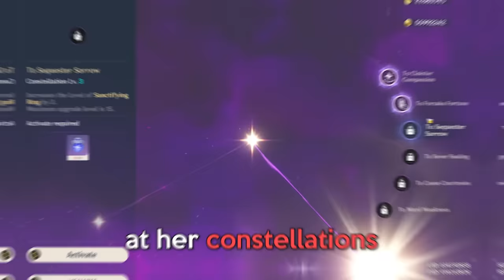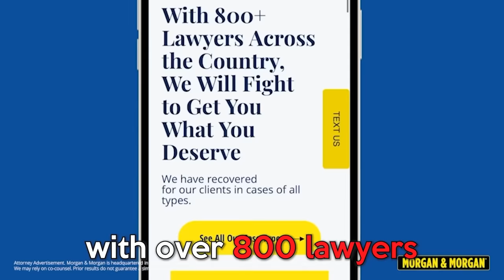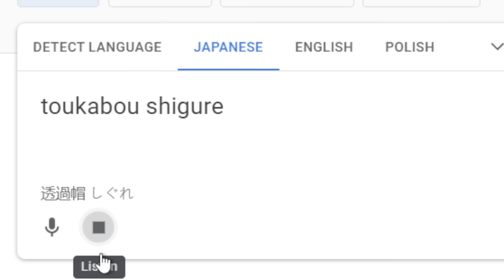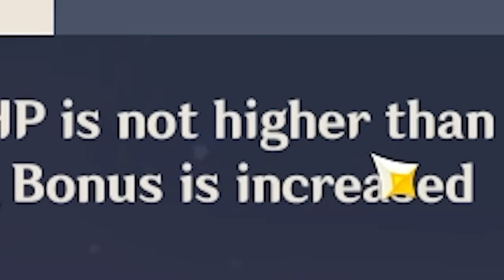I SPENT 4000 RESIN FOR 1000 EM KUKI | Genshin Impact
⬇️Expand me ᕙ(`▿´)ᕗ ⬇️
It took 1 year... but we finally levelled kuki... if only I did this before pulling C2 raiden...

If you’re ever injured in an accident, you can check out Morgan & Morgan.
Their fee is free unless they win.

►Stream schedule (Twitch)
7:00pm to 9:00pm Tuesday (AEDT)
7:00pm to 12:00pm Thursday (AEDT)
7:00pm to 12:00pm Saturday (AEDT)

►Timestamps
00:00 Start
01:42 Kuki overview
04:40 Leveling up
08:54 Constellations & Talents
10:03 Voicelines
10:39 Weapon
12:08 Artifacts
14:25 Testing out
18:40 Teamcomp
19:54 Testing out pt.2
24:46 Rounding out